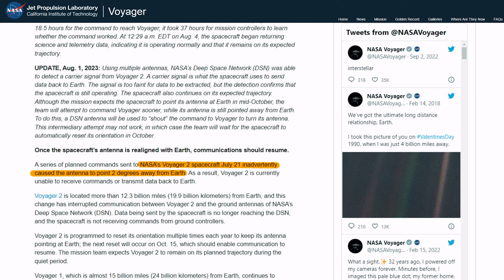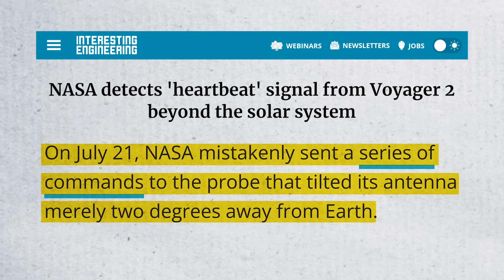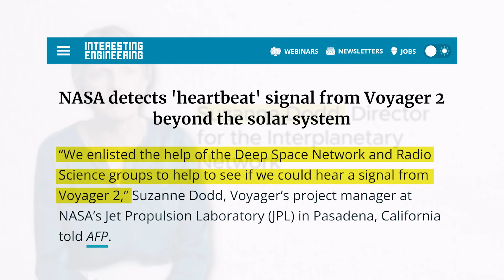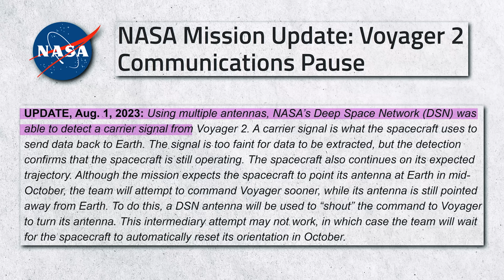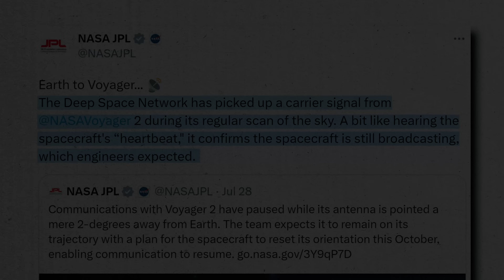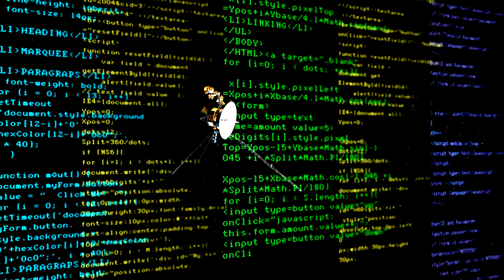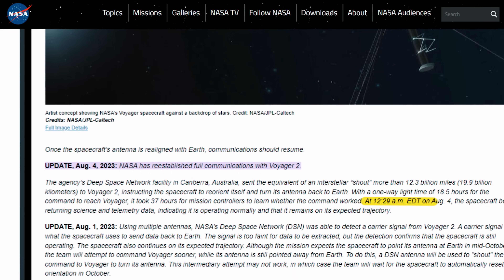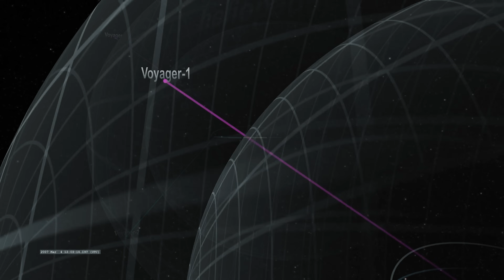21 July को अचानक खो गया Voyager 2 पर... क्या था असल कारण | Voyager 2 Lost Connection Again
21 July को अचानक खो गया Voyager 2 पर... क्या था असल कारण | Voyager 2 Lost Connection Again

Join us as we unravel the enigma of Voyager 2, the iconic spacecraft that ventured beyond our solar system. Dive into the heart of the cosmos with Voyager 2's incredible journey through interstellar space, as we discuss its recent signal loss and subsequent reconnection through NASA's Deep Space Network. Delve into the complexities of deep space communication and witness the resilient spirit of human ingenuity. Hosted by Kaushik Bhattacharjee, our channel is dedicated to bringing you expert insights and explanations on celestial wonders that continue to amaze and intrigue.